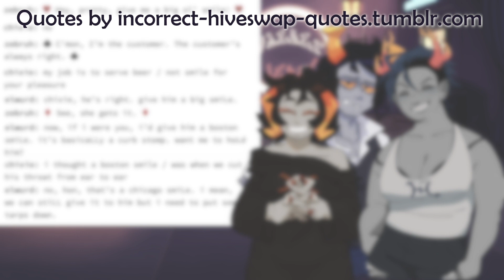Incorrect Hiveswap 6 (Hiveswap Comic Dub)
It's time for everyone's favorite video series: Hiveswap/Friendsim incorrect quotes!! (and yes, based off my analytics, incorrect dubs are 100% everyone's favorite videos). This time around, the quotes have a bit more Friendsim 2 flare than usual :))

Huge thanks to my patrons, Tev Linsey, Jonaya Riley, Stinky, and Rosalie Ross!
Crack in the Sky is available on Bandcamp, Spotify, and Apple Music today!